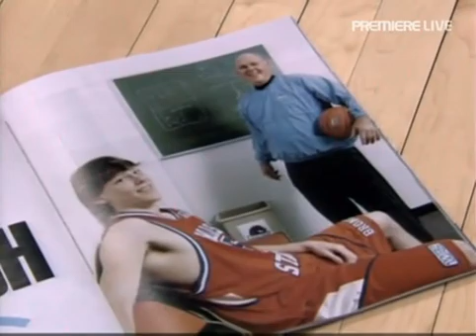2008 Playoffs Round 1 Lakers Nuggets Game 1